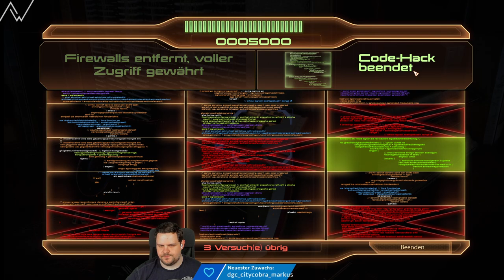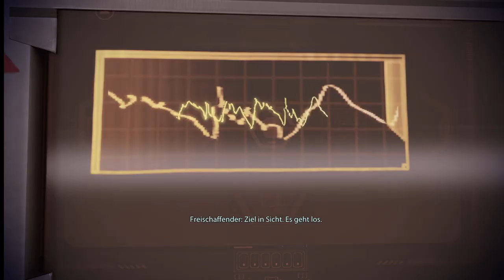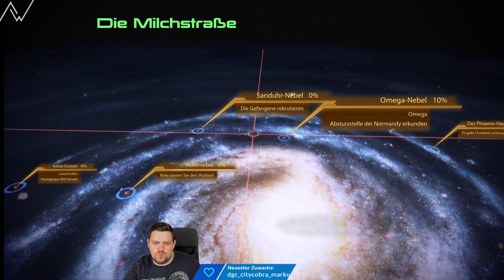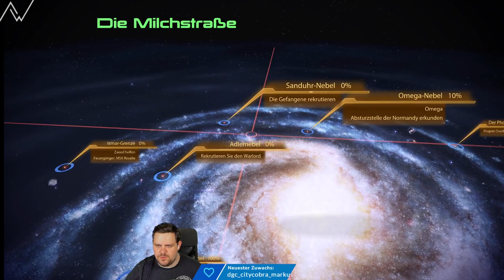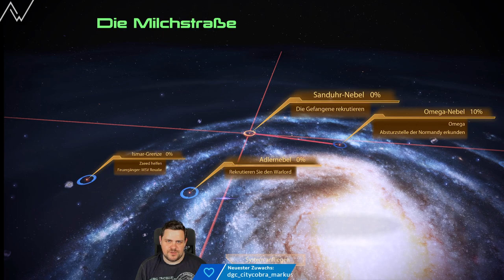Let's Play Mass Effect 2 Legendary Deutsch | 02 | Die ersten Crew-Mitglieder rekrutieren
Commander John Shepard ist wieder da! Und das schärfer als je zuvor. Mit der neuen Mass Effect Legendary Edition bringt EA ein Remastered der beliebten Science Fiction Trilogie auf den Markt. Und gerade was den ersten Teil betrifft sind Fans sehr gespannt auf das Ergebnis dieses Grafik-Upgrades.

Mass Effect ist eine der beliebtesten Science-Fiction Spiele aller Zeiten. Wir schreiben das Jahr 2183. Die Menschheit hat sich längst über die Erde hinaus entwickelt und der Krieg mit den Turianern – der ersten entdeckten Spezies der Menschen – ist zu Ende. Mithilfe von Massenportalen bewegen sich die Menschen von Sternensystem zu Sternensystem und haben inzwischen viele weitere Spezies kennengelernt.
In Mass Effect schlüpfen wir in die Rolle von John Shepard, einem Commander des Allianz-Militärs der Menschen. In einem Raumschiff sind wir unterwegs in Richtung einer erfolgreichen Kolonie der Menschen, um Tarnsysteme des Raumschiffs zu überprüfen. Allerdings gibt es innerhalb der Crew Gerüchte, dass dies nur die offizielle Begründung sei und der wahre Grund für den Besuch ein gänzlich anderer sein könnte.
Nach Erreichen der Kolonie nimmt der Einsatz jedoch eine dramatische Wendung und ein Kampf um das Überleben der gesamten Milchstraße-Bevölkerung beginnt – auch wenn das zu Beginn noch nicht jedem klar ist.

In diesem Mass Effect Legendary Edition Gameplay werden wir einen sogenannten „Paragon“-Durchlauf mit dem originalen Erscheinungsbild des John Shepard starten. Das bedeutet, dass wir in den Dialog-Optionen zu einem Großteil vorbildlich reagieren und dadurch neue Dialog-Optionen im Laufe des Spiels freischalten.
Die weiteren Teile von Mass Effect werden direkt im Anschluss folgen, um die ausgezeichnete Story dieses Meisterwerks ohne Unterbrechung genießen zu können.

Zum Spiel:
Name: Mass Effect 1 / Legendary Edition
Erscheinung: 2007 / 2021
Entwickler: BioWare, Demiurge Studios, Edge of Reality
Herausgeber: Electronic Arts
Genre: Science Fiction, Rollenspiel